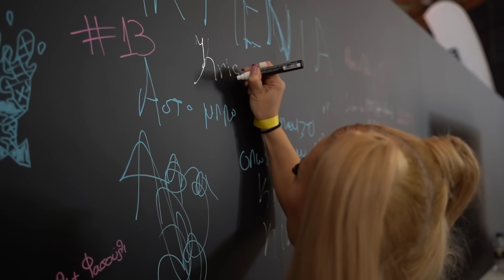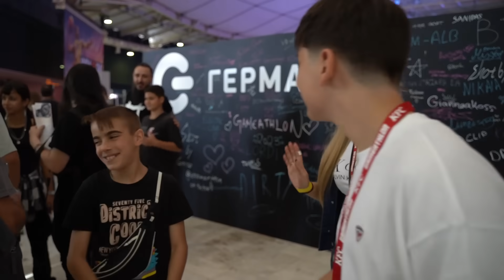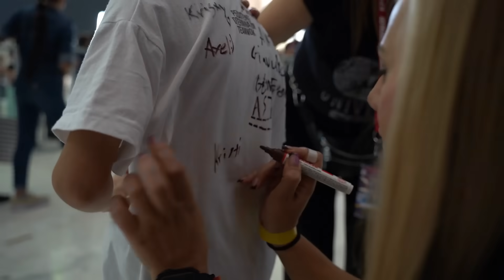ΠΗΓΑΜΕ ΠΡΩΤΗ ΦΟΡΑ ΣΤΟ GAMEATHLON !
Hi Guys!
Είμαι ο Τόλης!
Στο σημερινό βίντεο :   ΠΗΓΑΜΕ ΠΡΩΤΗ ΦΟΡΑ ΣΤΟ GAMEATHLON ! FAMOUS TOLI @KristinaEkouft